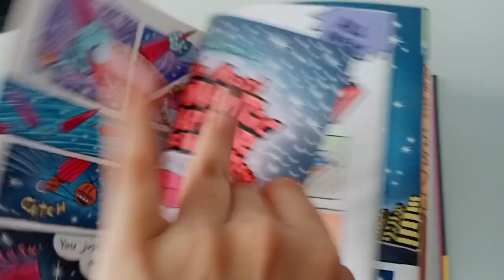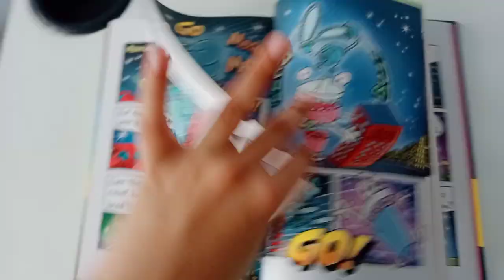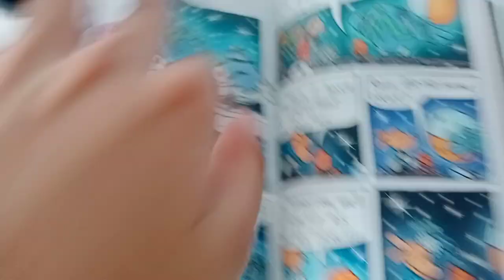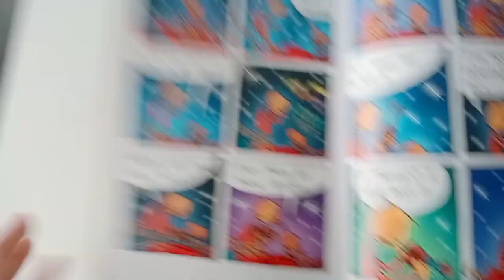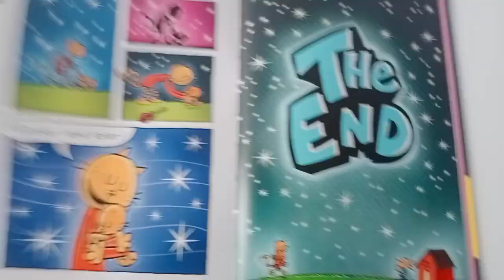Chapters 13, 14 and 15 of Dog Man: Mothering Heights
You might notice that there are three chapters in this one. I don't think it looks good like that as the chapters are short, and I'm far behind. Also, I'm now more faster at reading, as the books are a good challenge for 7-year-olds.

For the other Dog Man books, I'll put them in full (if it's possible), with meet the cast excluded.